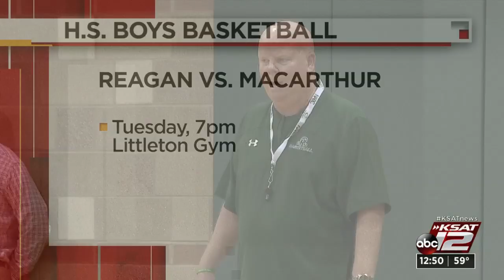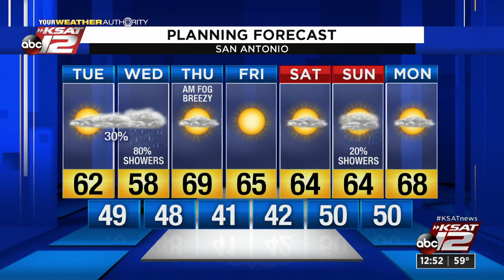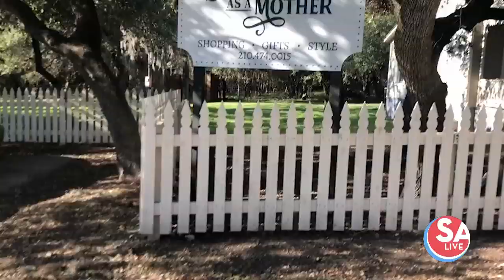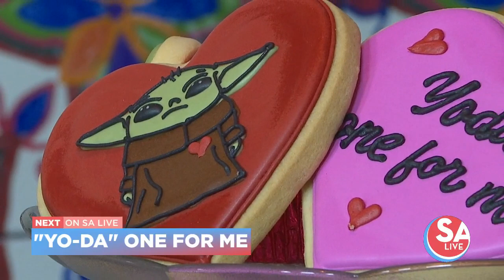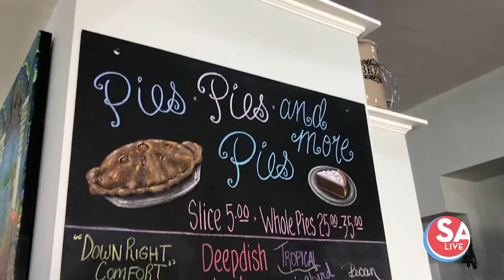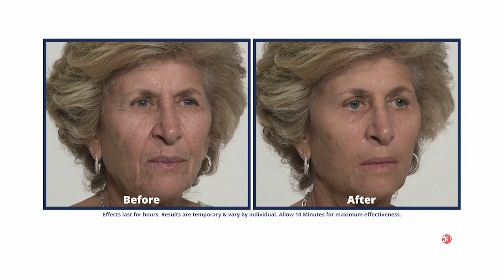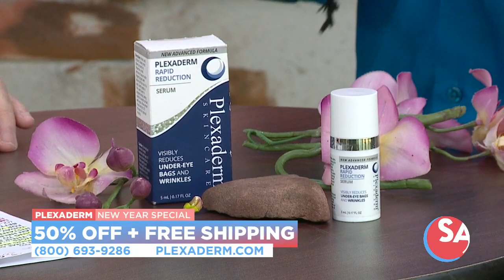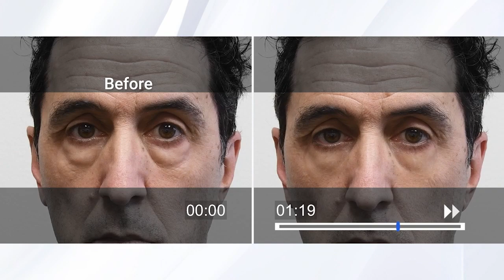SA Live : 2020-01-21